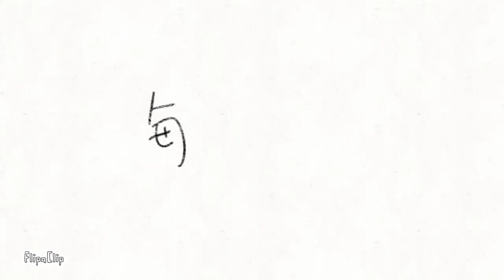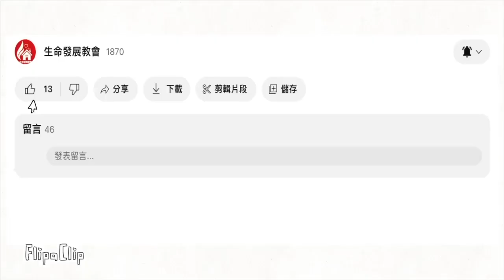劉利未牧師 ＿「每日靈糧：哥林多後書12-13章」搭配江秀琴牧師 美國慕主先鋒教會 晨禱進度 #2024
【林後十三7-8】我們求神，叫你們一件惡事都不作；這不是要顯明我們是蒙悅納的，是要你們行事端正，任憑人看我們是被棄絕的吧！我們凡事不能敵擋真理，只能扶助真理。